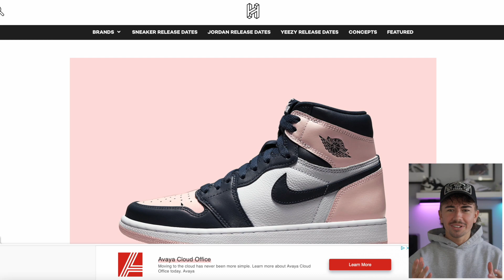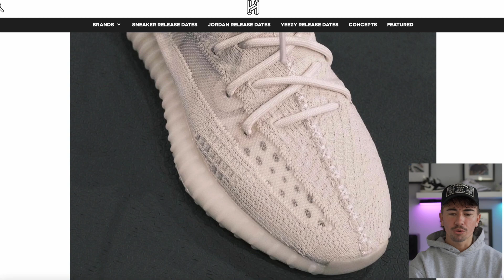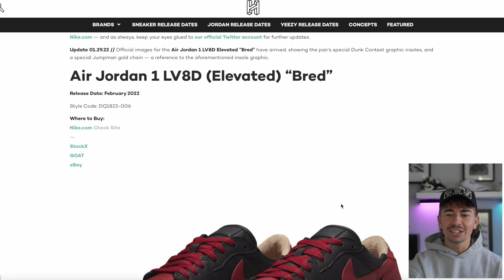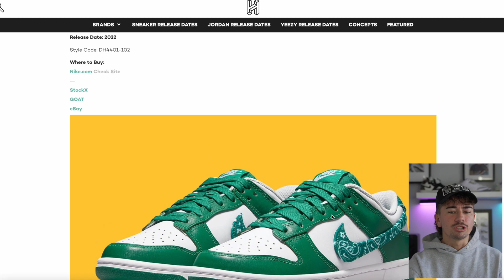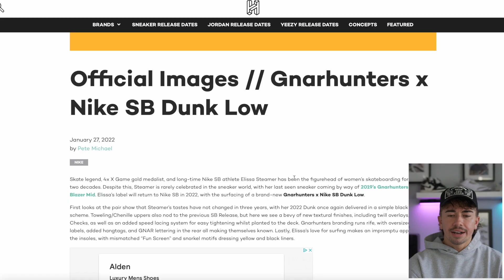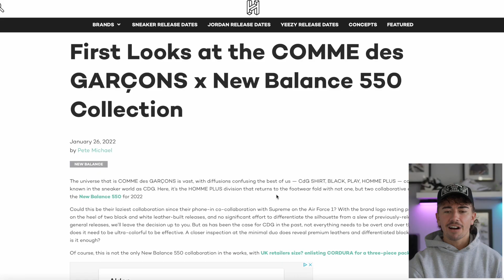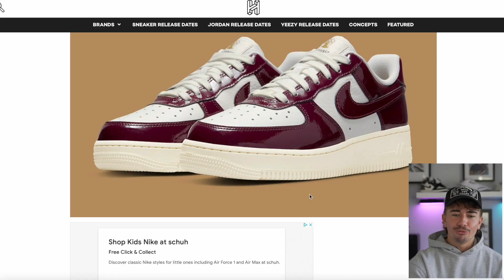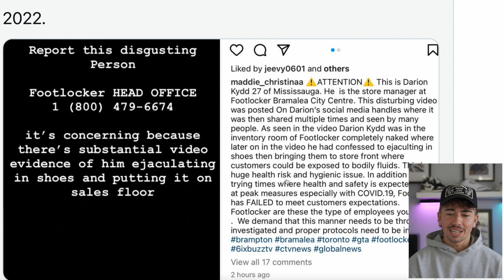Yeezy Finally Dropping Sneakers Again! Get Ready For HUGE Amount Of Dunks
0:00 Release Recap
1:05 Yeezy Drop Tomorrow
1:55 Finally The Yeezy 500 Release Date
2:32 Yeezy 350 White Looking Clean!
3:30 February Yeezy Restock
4:00 Jordans Sitting On Shelves
5:03 Yeezy 350 CMPCT Slate Red Release Details
5:41 Jordan 1 Bred With Height
6:32 Nike Dunk Low Blue Paisley
7:17 Team Red Nike Dunk Low
8:00 Green Paisley Dunk Low
8:22 AMM2 Thoughts?
10:14 Another Dunk Collab
11:02 Coconut Milk Dunk Low
11:44 Union Dunk Low Release Date?
12:37 NB x CDG 550
13:47 Sacai x Nike Is Back!!
14:48 New Bad Bunny x Adidas
15:36 AF1 Roman Empire
16:33 Footlocker Employee Is Disgusting